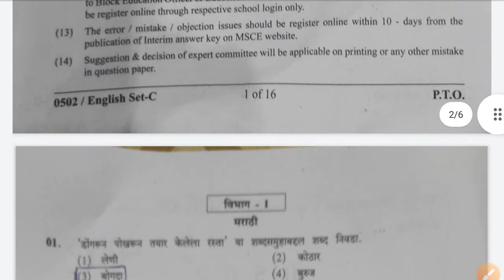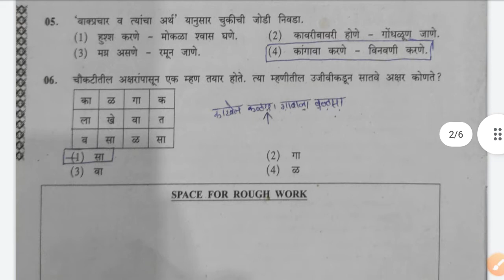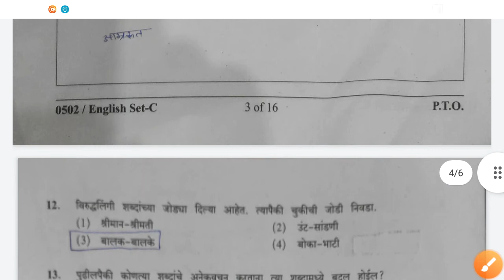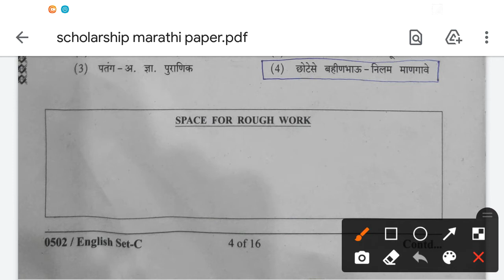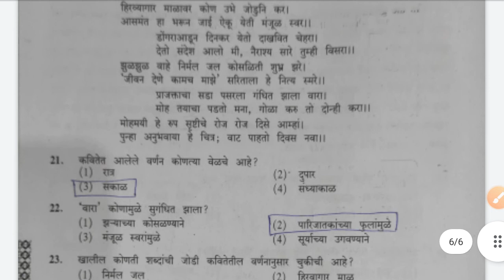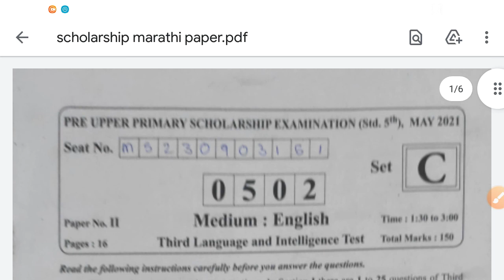scholarship 2021 5th.std answer key (12aug 2021).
scholarship 5th standard Marathi paper answer key 2021